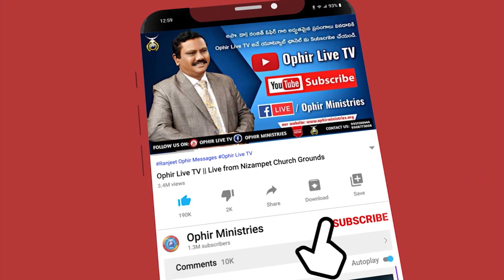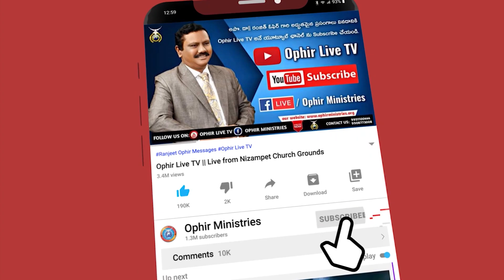OM_QA_000228 ఓఫీర్ మినిస్ట్రీస్లో రెండో అపొస్తలుడు?!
మమ్మల్ని సంప్రందించాలనుకుంటే ఈ నెంబర్ కి కాల్ చేయగలరు:
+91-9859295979